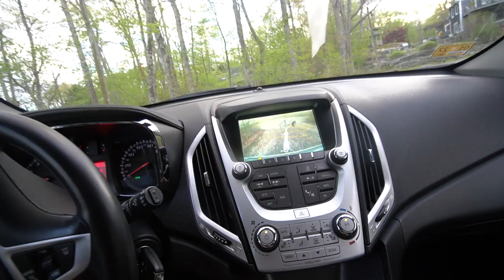I CANT believe this Fish Did This.. EXCITING NEWS FOR THE CHANNEL!! (NEW $$ TOY)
Weird things just always happen to me when I fish lol

WHAT I USE:
BIG Camera